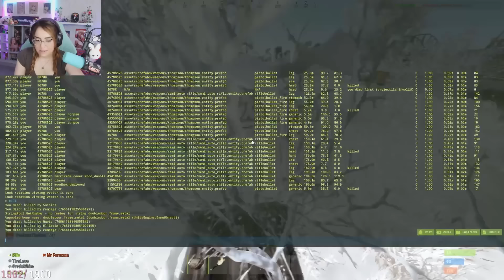Zein y Rampage se ENFRENTAN a Renrize, Ferruzca y Filis (Todas las Perspectivas)